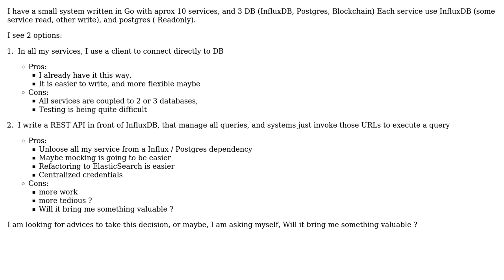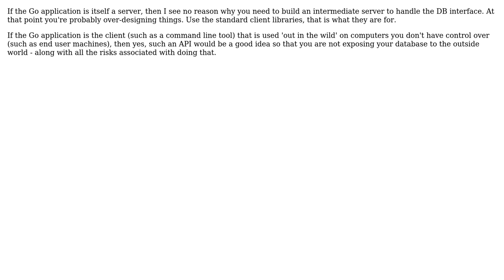Should all my services connect directly to a DB or should I put an API in front of every DB?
Software Engineering: Should all my services connect directly to a DB or should I put an API in front of every DB?

With thanks & praise to God, and with thanks to the many people who have made this project possible! | Content (except music & images) licensed under CC BY-SA | Music | Images & others | With thanks to user ShinEmperor user Juliatzin del Toro user GrandmasterB and the Stack Exchange Network Trademarks are property of their respective owners. You are responsible for your own actions.